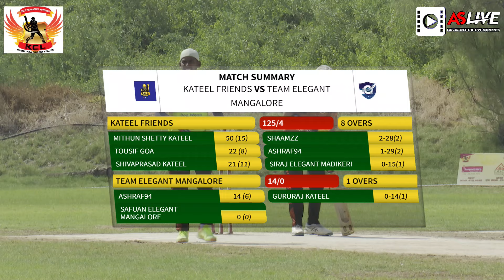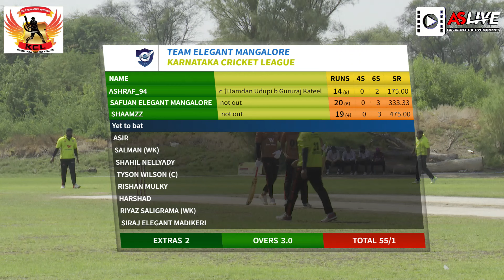KCL 2024 # TEAM ELEGANT MANGALORE vs KATEEL FRIENDS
We also do live coverage of any sports events.